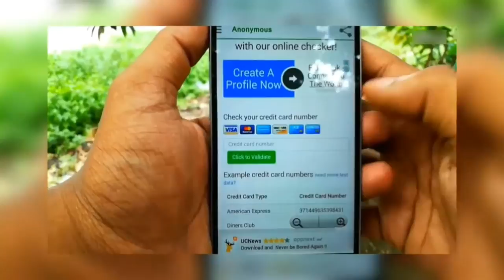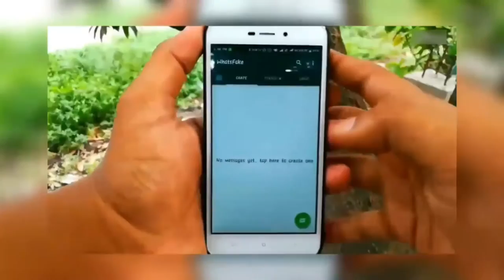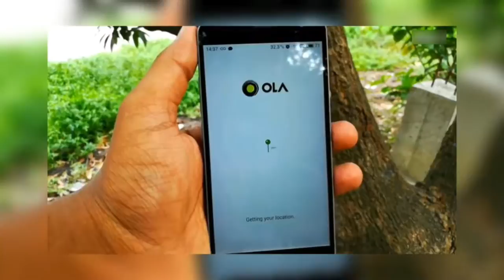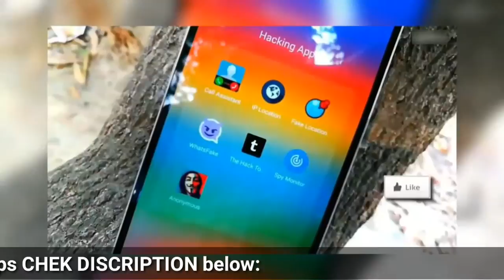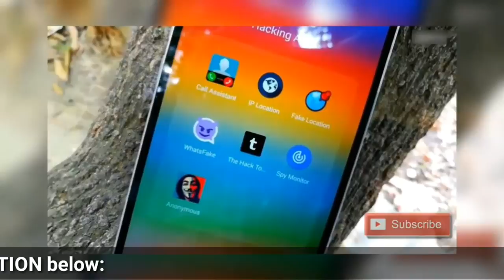Top 6 best apps without root that you most try your android mobile 2017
●▬▬▬▬▬๑۩۩๑▬▬▬▬▬▬●
Welcome to techno akhtar channel
●▬▬▬▬▬๑۩۩๑▬▬▬▬▬▬●

This New Hacking Apps For Android Are Not Illegal Hacking Apps in any way, but Most Of The Users use This as Hacking Apps For Android Which Works Without Root ~ These Hacking Apps are genuinely Picked by me And are useful For every Android user Who is Interested in Android Hacking and Android Hacks

Links For The Hacking Android Apps:-
(These Links are Monetized! So, Click on the link Wait for 5 seconds and then Click SKIP AD on upper section of window)

WATCH THE VIDEO TILL THE END AND IF YOU LIKE PLEASE @LIKE OUR VIDEO.